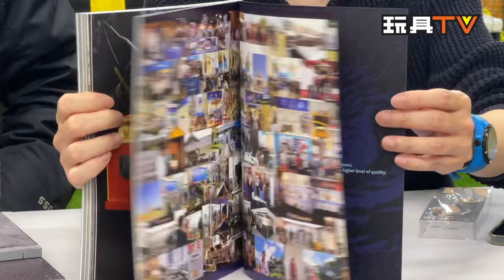「爆玩具」DID 1/12 街頭時裝 滑板仔 Palm Hero Simply Fun The Skateboarder SF80004 + Fext 街道塗鴉場景 TOYSTV Review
Program host: Bryan, Ricky
Produced by: Bryan Lo, Toyswalker-Dick.Po
Production: TOYSTV Production Team